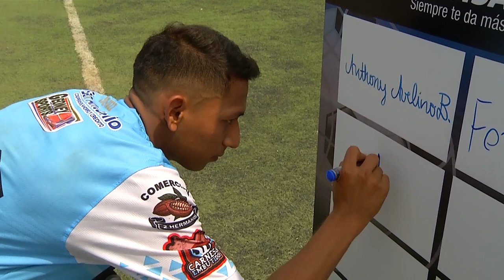AMATEUR LEAGUE | ENTREVISTA ÁNGEL DICAO JUGADOR DE CHAVALES